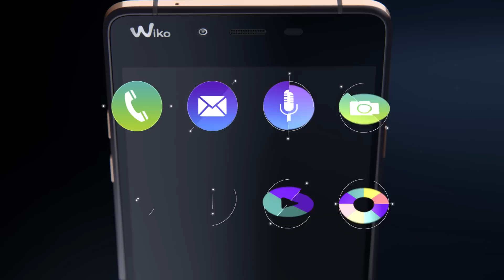Highway Pure by WIKO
Slimline, lightweight, with the world at your fingertips...
With a profile of just 5.1 mm and weighing 98 grams, the HIGHWAY PURE also offers smooth 4G navigation engineered by a 1.2 GHz Quad-Core processor and a 4.8-inch HD screen illuminated by AMOLED display technology.
HIGHWAY PURE… Simply elegant performance.